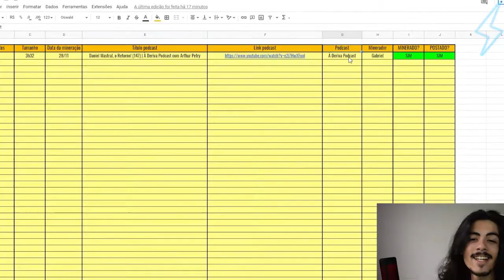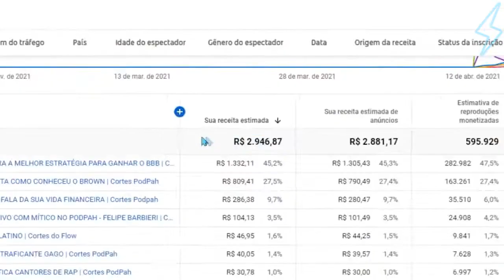L7NNON odeia CACHAÇA no BAILE | Ultra Cortes Podcast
O Ultra Cortes Podcast - Cortes é um canal muito top de Cortes do Poddelas, esses cortes são retirados do Poddelas Podcast , se Tu não quer Perder cara, se Inscreva e Deixa o Gostei aqui no Video 👍🏽 pois Ajuda Horrores que o Youtube divulgue o Video para Mais Pessoas 💯 se Tu Gosta de Rap tem muitos outros Cortes do L7nnon, só Colar No Canal Família, Tem Cortes do Podpah, Cortes do Venus, Cortes do Mini, do Inteligencia Ltda. de quase todos 🤘🏽